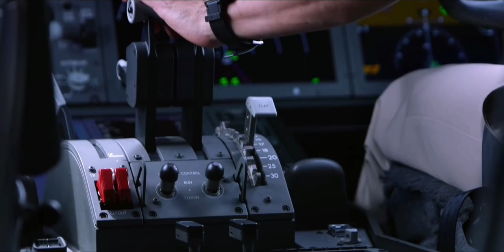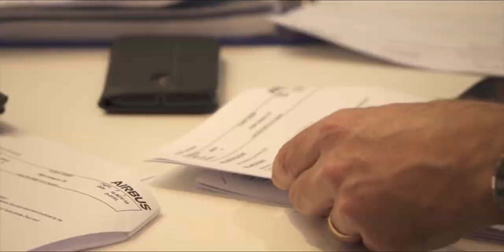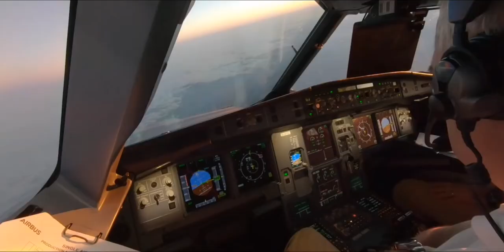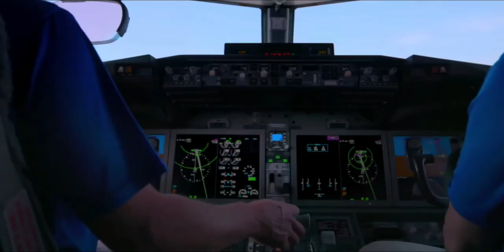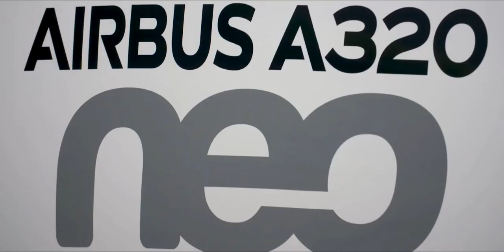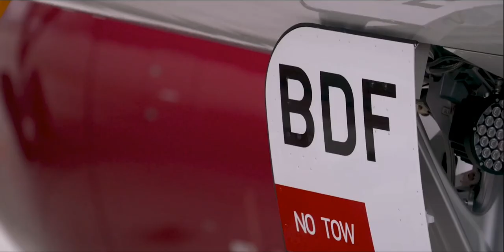The Ultimate Showdown: A320neo vs. 737 Max 8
Are you curious about the latest aircraft in the aviation industry? In this video, we'll be comparing two of the most popular aircraft models: the Airbus A320neo and the Boeing 737 MAX 8.

Join us as we take a closer look at the design, features, and performance of both aircraft, including their fuel efficiency, cabin space, range, and safety features. You'll learn about the unique technologies and innovations that make each aircraft stand out, and we'll also explore some of the controversies surrounding the Boeing 737 MAX 8.

Whether you're an aviation enthusiast or simply interested in learning more about the latest developments in air travel, this video is a must-watch. So sit back, relax, and let us take you on a journey through the world of modern aviation.